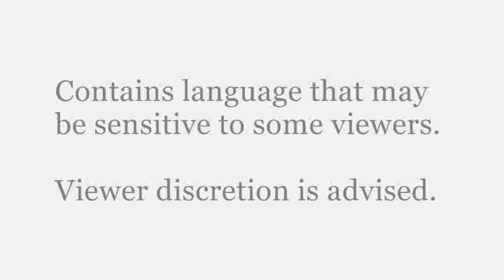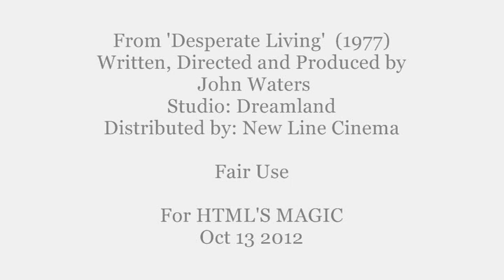An Existential Adaptation On The Purpose of The First & Second Laws of Thermodynamics .wmv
This is a clip from John Waters 'Desperate Living' that is embedded for my article HTML'S MAGIC 'Extreme Cold'